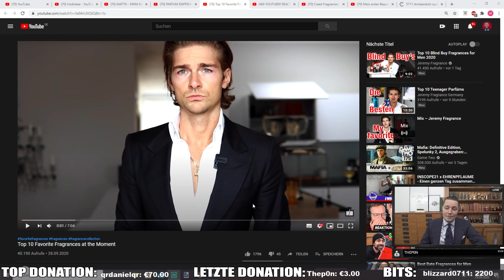Marc Gebauer REAGIERT auf DIE 10 BESTEN PARFUMS von Jeremy Fragrance 😮 | Marc Gebauer Reaktion